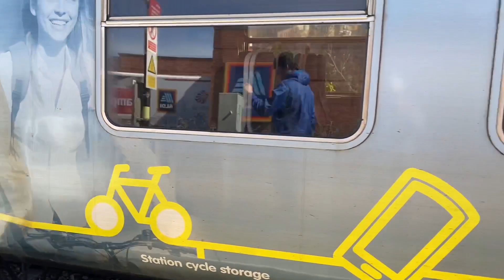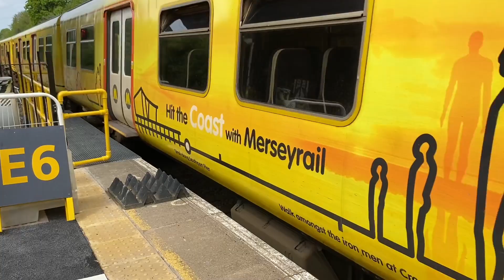Compilation of PEP horns Part 6 !!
Here is Part 6 of my compilation of Merseyrail PEP horns !
You will notice a cover the drivers faces who give mega tones, this is because Merseyrails management are Snow Flakes for any horn over the quantity of 2.